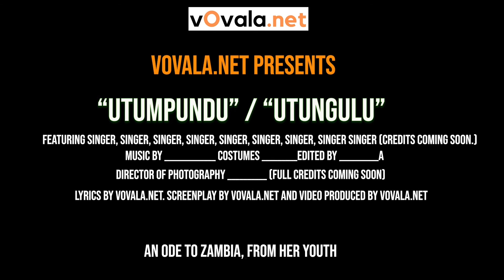UTUMPUNDU ! AN ODE TO ZAMBIA - FROM HER YOUTH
VOVALA.NET humbly presents "UTUPUNDU" AN ODE TO ZAMBIA - FROM HER YOUTH.

             This song was conceived, planned and executed in a period of only ten days to greet the glorious occasion of Zambia's Independence celebrations of 2021. Inspired by the lyrics of Zambia's beautiful anthem, this piece has been performed by students from Evelyn Hone College. These young artists were given support to explore their creative instincts and the opportunity to work with professional sound engineers.
                Given the opportunity, support and a bit of direction - they have truly produced a work of magic. It is essentially a song in praise of Zambia’s greatest strength and treasure - its unity. It is a celebration of the inherent greatness of this nation which has been displayed at every critical stage in the country's history - most recently in the peacefully concluded elections in 2021. An event which was seen as a triumph of democracy and civic values - widely lauded and extolled, even in the halls of the United Nations General Assembly. The hallmark of a truly great nation –enlightened and mature, tolerant and peaceful.
             Most importantly, this is a song of hope, and optimism. It encapsulates the aspirations and excitement of the youth of Zambia - envisioning a brighter future for themselves and this great nation.

Credits:
Produced by VOVALA.NET
Featured Vocal Artists: Raymond Mushipi, Virginia Kaundula, Fred Kameta, Sandra Bwalya, Jonathan Phiri, Tendai Salale, Kristine Yande Kasonde, Pellser Muhau.
Lyrical Arrangement : VOVALA.NET
Music Arrangement: FRANKY GEE
Mix & Master: FRANKY GEE
Special Thanks : Mr Martin Tembo.

Song
UTUMPUNDU
Artists : Raymond Mushipi, Virginia Kaundula, Fred Kameta, Sandra Bwalya, Jonathan Phiri, Tendai Salale, Kristine Yande Kasonde

VOVA TECH SOLUTIONS (on behalf of VOVALA.NET)

Welcome to vOvala.net, Zambia’s first online fashion store specializing in  “thrift” clothing from leading brands from around the world. We have one goal in mind; and that is to change the way you shop FOREVER !

ProudlyZambianVOVALA.NET humbly presents "UTUPUNDU" AN ODE TO ZAMBIA - FROM HER YOUTH.

Credits:
Produced by VOVALA.NET

Song
UTUMPUNDU